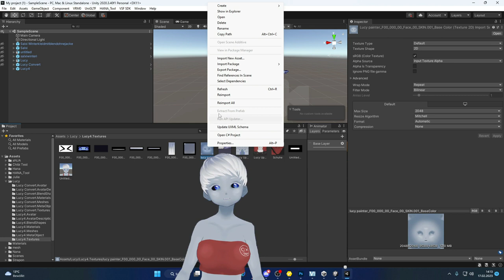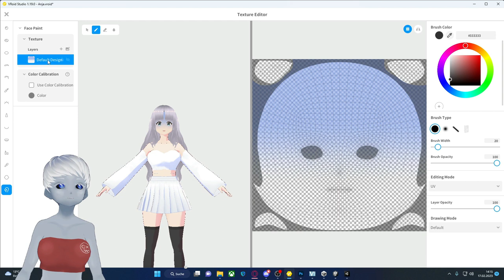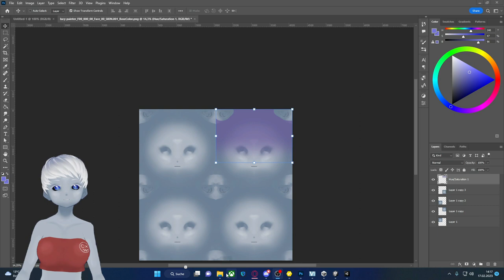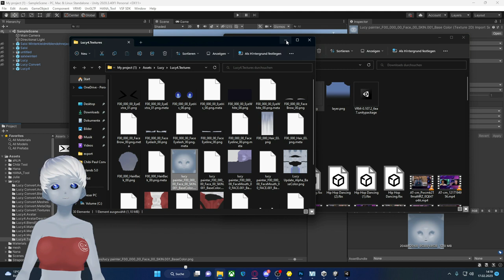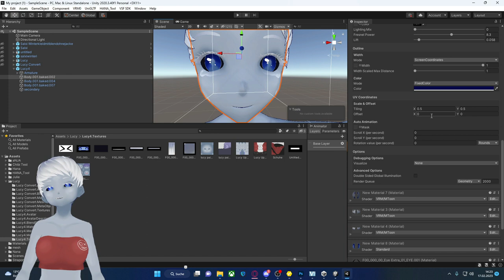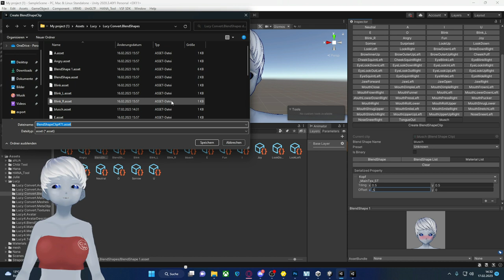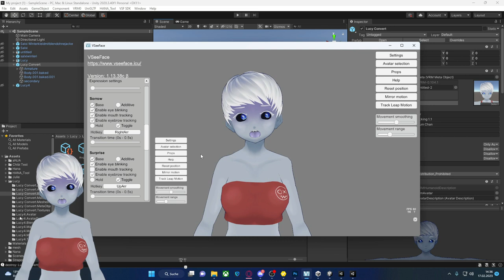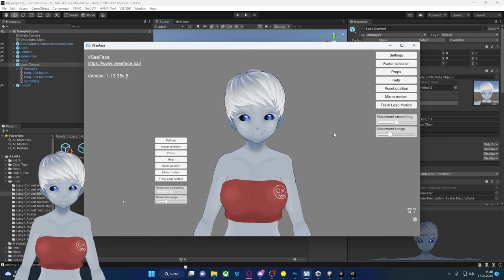V-Tuber Tutorial // Texturen Ändern (Offset setzen) in Blend-Shapes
Um Emotionen besser in scene zu setzen kann man versiedende Texturen nutzen oder diese ins Offset setzen. In diesem Tutorial zeige ich euch wie ihr dies in Unity selber erstellen könnt.